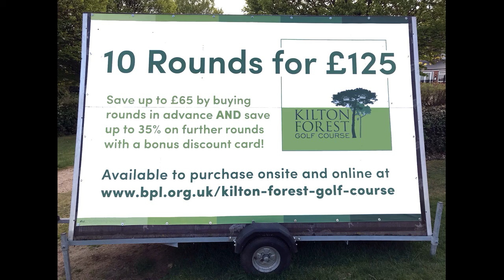Young Golfers Play Hole 12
Playout hole 12 Kilton Forest Golf Club - The Water Jump - Hole 12